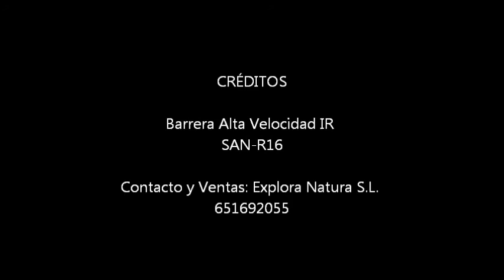BARRERA SAN R16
Una barrera de Alta Velocidad IR de muy fácil uso y colocación.